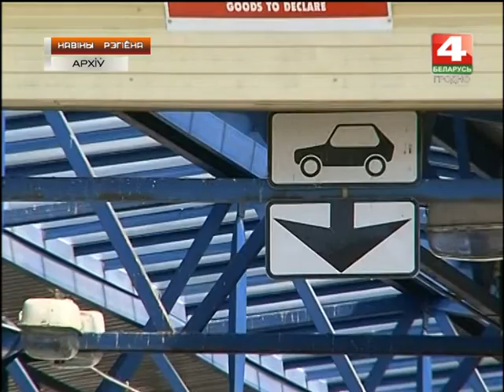Новости Гродно. Модернизация п/п Брузги и Берестовица. 16.08.2018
Аўтадарожныя пункты пропуску «Брузгі» і «Бераставіца» чакае поўная мадэрнізацыя   лакальных вылічальных сетак з заменай усяго сервернага абсталявання і спадарожнай тэхнікі. Стане гэта магчымым у рамках міжнароднай тэхнічнай дапамогі, падпісанай Гродзенскай рэгіянальнай мытняй і Еўрапейскім Саюзам.